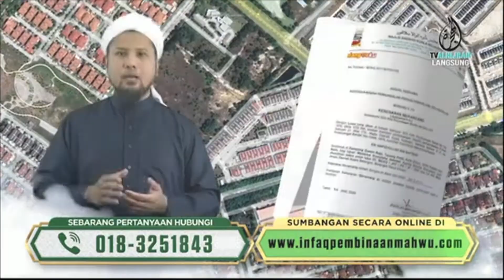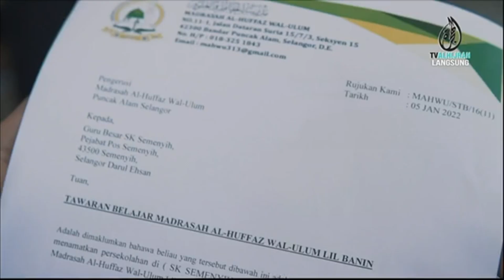HUFFAZ 20 FEB 2022